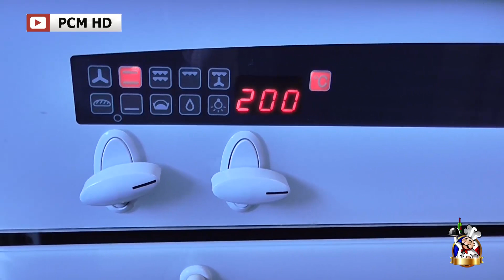ΕΝΑ ΔΙΑΦΟΡΕΤΙΚΟ ΕΝΑΛΛΑΚΤΙΚΟ ΠΑΣΤΙΤΣΙΟ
Δείτε αναλυτικά την συνταγή μαζί με φωτογραφίες στην ιστοσελίδα μας!!!

Το κανάλι μας ως επίσημος συνεργάτης της εταιρείας  GOOGLE YOU TUBE  προστατεύετε από  ειδικό πρόγραμμα  προστασίας  συνεργατών και διαθέτει ΤΕΧΝΙΚΟ και ΝΟΜΙΚΟ τμήμα το οποίο μας παρέχει  τις απαραίτητες πληροφορίες για όσους δολίως και σκοπίμως αναγράφουν προσβλητικά σχόλια και αναρτήσεις  έτσι έχουμε την δυνατότητα διαγραφής πλαστών λογαριασμών και τον εντοπισμό αυτών σε συνεργασία με την δίωξη ηλεκτρονικού εγκλήματος για όλες τις νόμιμες συνοπτικές νομικές διαδικασίες που θα επιβληθούν και  επιβαρύνουν τον κακόβουλο χρήστη.